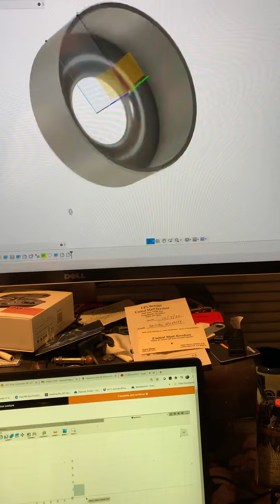Designing bracket for Star Wars detonator LED Death Trooper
Designing bracket for Star Wars detonator